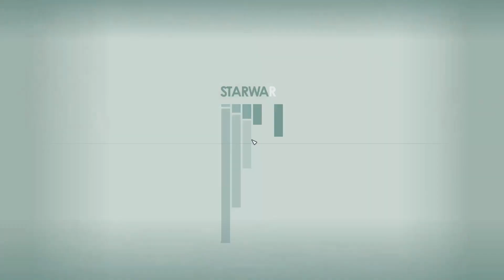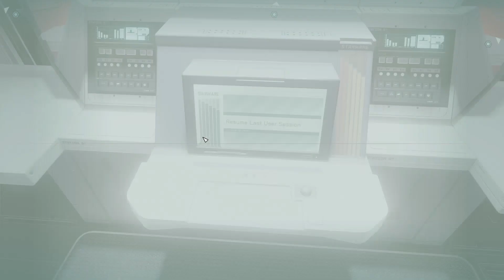Starfield Gameplay Folge 25 🚀Das Traumschiff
Starfield Gameplay Folge 25 (Deutsch)

Starfield ist ein Computerspiel von Bethesda Game Studios, den Entwicklern hinter beliebten Spielen wie The Elder Scrolls und Fallout. Es wurde erstmals auf der E3-Messe im Jahr 2018 angekündigt und soll ein Sci-Fi-Rollenspiel in einer Open World sein.

Das Spiel findet in einer futuristischen Galaxie statt und versetzt die Spieler in die Rolle eines Weltraumreisenden. Man kann sein eigenes Raumschiff steuern und verschiedene Planeten sowie Weltraumstationen erkunden. Es wird erwartet, dass das Spiel eine umfangreiche Handlung und verschiedene Quests bietet, die es den Spielern ermöglichen, die Geheimnisse und Mysterien des Weltraums zu entdecken.

Starfield verspricht eine große Freiheit bei der Erkundung der Spielwelt und gibt den Spielern die Möglichkeit, verschiedene Entscheidungen zu treffen, die den Spielverlauf und das Schicksal des Protagonisten beeinflussen können. Es wird erwartet, dass das Spiel eine Vielzahl von Aktivitäten und Missionen beinhaltet, wie zum Beispiel das Minen von Ressourcen, das Handeln mit anderen Charakteren, das Erforschen von Asteroidenfeldern und das Bekämpfen von Gegnern.

Da Starfield von den Machern von The Elder Scrolls und Fallout stammt, erwarten die Spieler ein tiefgründiges Gameplay, komplexe Charakterentwicklung und eine beeindruckende Grafik. Das Spiel wird exklusiv für bestimmte Plattformen verfügbar sein, wie zum Beispiel PC und verschiedene Konsolen.

Starfield hat seit seiner Ankündigung viel Vorfreude und Begeisterung bei den Fans ausgelöst. Das Spiel wird als ein Meilenstein in der Science-Fiction-Videospielwelt angesehen und viele hoffen darauf, dass es das Genre revolutionieren wird. Die Veröffentlichung von Starfield ist für das Jahr 2022 geplant, und die Spieler warten gespannt darauf, endlich in die Galaxie einzutauchen und ihre eigenen Abenteuer zu erleben.

🍿Schau auch gern bei meinen Livestreams vorbei:
Sonntags ab 13 Uhr oder zwischendurch